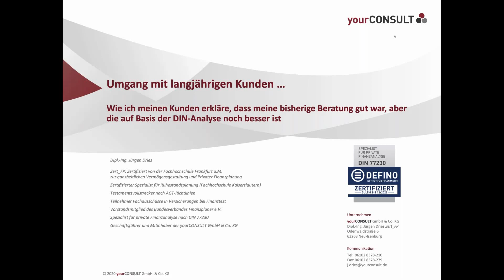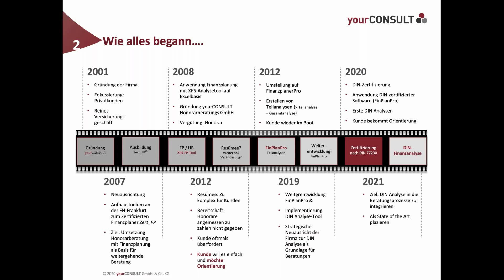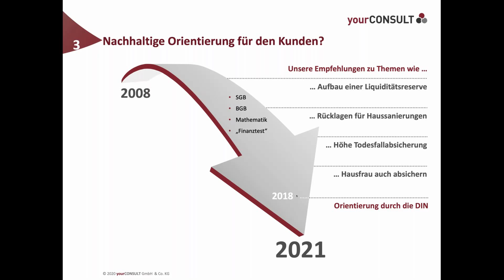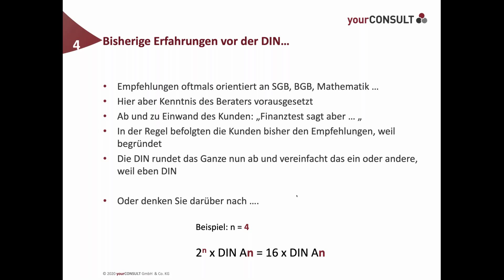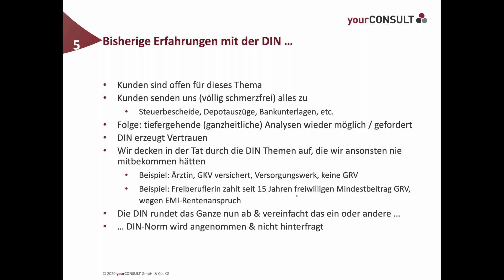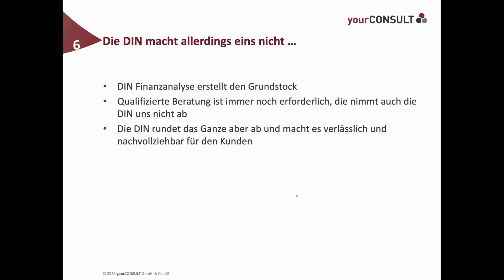DIN-Norm 77230: Qualitätssprung – Wie sage ich es langjährigen Kunden?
Nach 20 Jahren auf einmal die Vorgehensweise ändern und die ganzheitliche Analyse nach der DIN 77230 anwenden? Wie erkläre ich meinen langjährigen Kunden, dass bisher nicht alles schlecht, sondern gut war, aber dass es jetzt noch besser wird? Jürgen Dries, Geschäftsführer von yourConsult in Neu-Isenburg praktiziert das jeden Tag und erklärt im Beitrag, wie es geht.